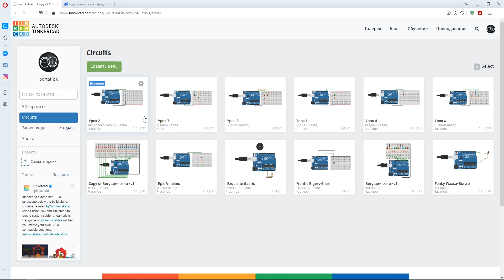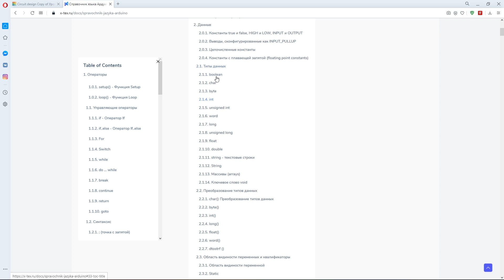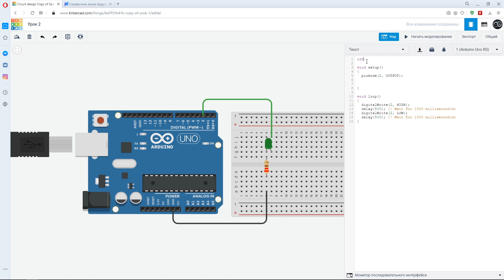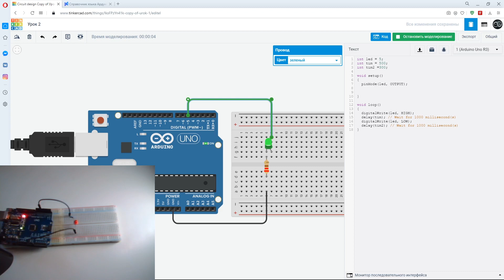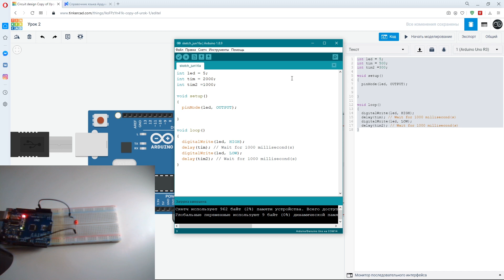Arduino урок 2 Переменные Изучаем Ардуино без Arduino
Сегодня в видео Arduino уроке начнем изучать такое понятие как  переменные и как их использовать в изучении Ардуино.  Познакомимся с типом данных  int (от англ. integer – целое число). Это один их наиболее часто используемых типов данных для хранения чисел. int занимает 2 байта памяти, и может хранить числа от -32 768 до 32 767 (от -2^15 до 2^15-1).

Далее продолжим изучать Справочник языка Arduino.  В связи с тем, что проект расширяется, большую часть своих уроков и видео буду выкладывать на сайт Там же на сайте появится раздел по 3D печати, в котором Сергей будет выкладывать полезные статьи и проекты по 3D печати и видео.
Для создания глобальных или локальных переменных используется большое количество типов данных. Сегодня мы рассмотрим пример с использованием одного типа данных int. Более подробно о типах данных и их использовании в программировании Arduino читайте в справочнике Arduino:
Справочник языка Arduino - Основной информационный источник, который поможет вам изучить Arduino уроки. Даже если это изучение Ардуино без Arduino. Но необходимо знать синтаксис и основные функции.